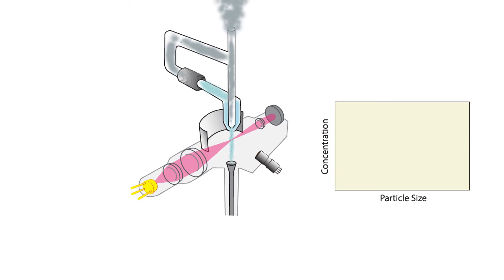Aerodynamic Particle Sizer animation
Animation of aerodynamic particle sizer counting particles of various sizes. To view in context with voiceover